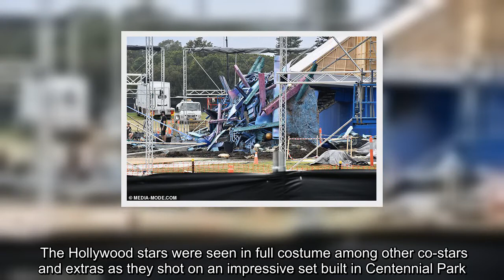Thor's Hollywood film set in Sydney is packed up just ONE day after filming action scenes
Chris Hemsworth and Chris Pratt were spotted filming scenes for Thor: Love and Thunder in Sydney on Monday. The Hollywood stars were seen in full costume among other co-stars and extras as they shot on an impressive set built in Centennial Park. However, it appears less than 24 hours after 'cut' was called on those scenes, the location was immediately packed up. Scroll down for video   Workmen were seen packing away the construction of an impressive colourful structure which was erected late last week.   The structure appeared to represent a bunch of colourful scrap metal and building pillars, and was used for a large action or fight scene in the blockbuster.Hemsworth portrays Thor in the franchise, while Pratt will reprise his role as Peter Quill or Star-Lord, previously seen in the Guardians of the Galaxy and Avengers films.Hemsworth was seen back in his character's long blonde wig and carrying Thor's stormbreaker axe around set this week, with his muscular arms on show in a sleevele ...